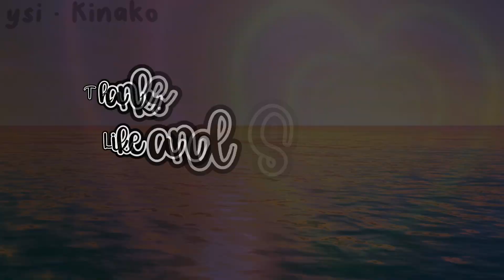a Splatoon 3 Sniper Montage + Slosher Clips || ysi•Kinako